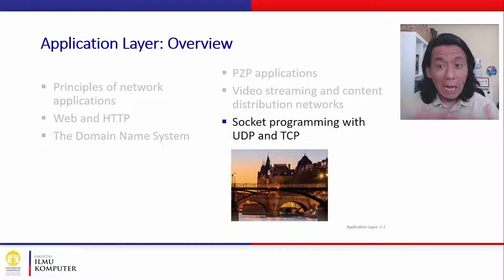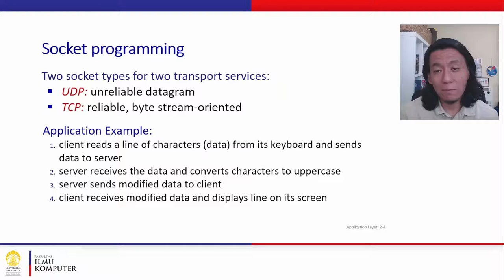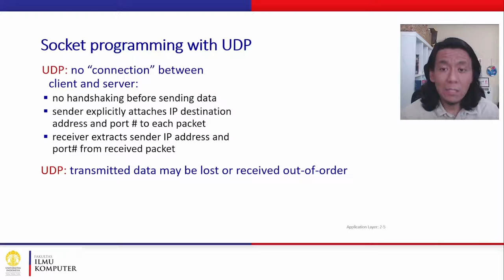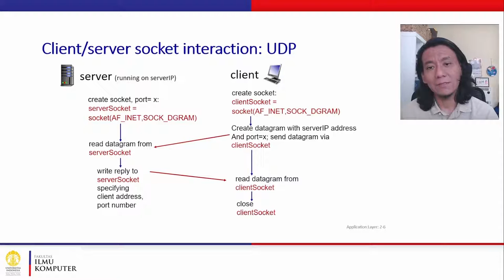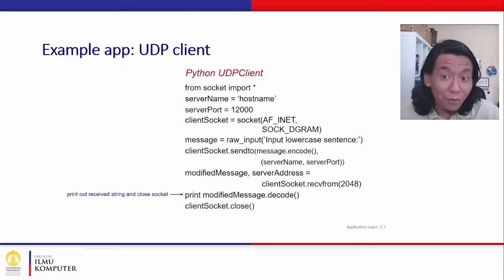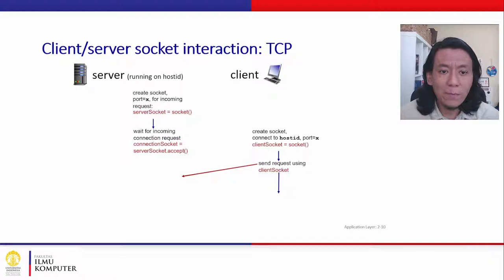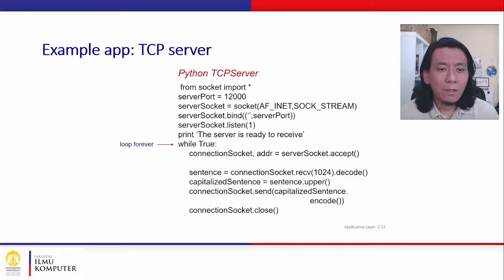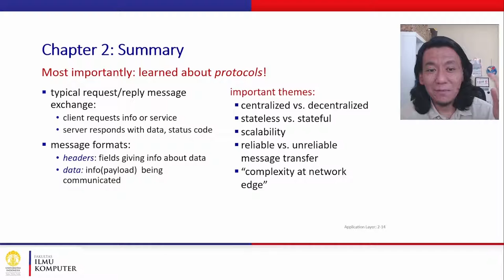[MOOC] 2.7 Socket Programming